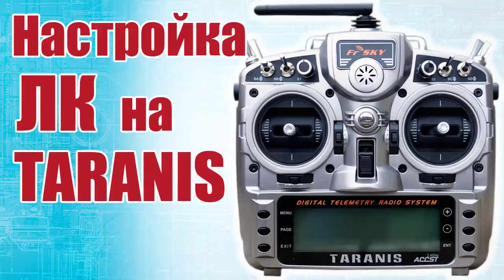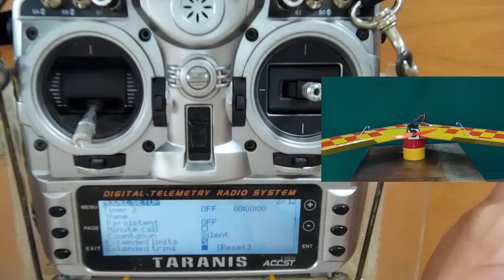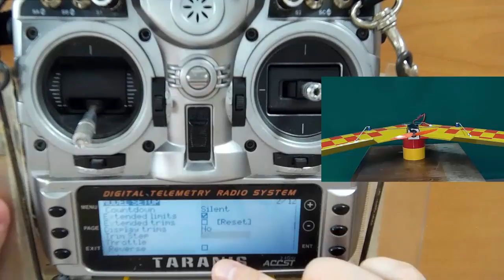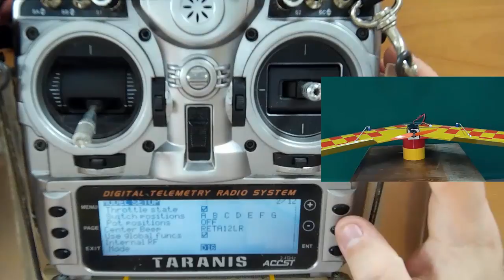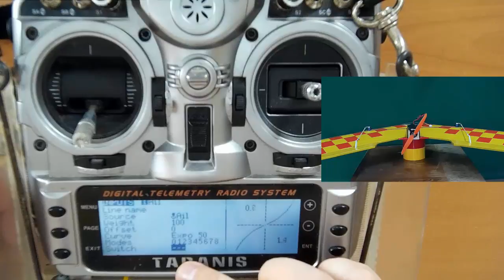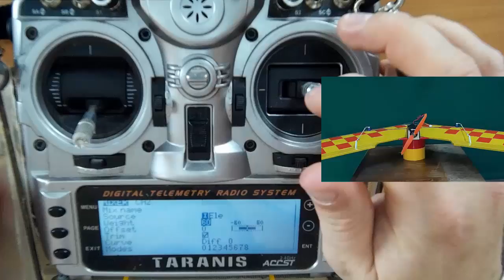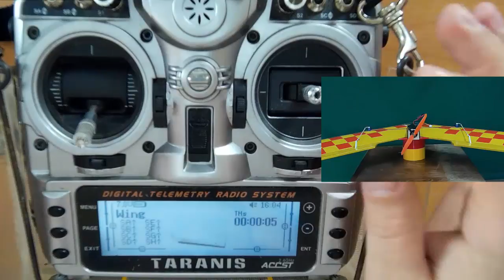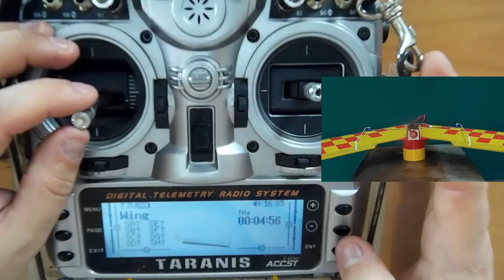Советы моделистам. Настройка Летающего Крыла на TARANIS | Хобби Остров.рф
В рубрике «Советы моделистам» мы настраиваем Летающее крыло на пульт TARANIS. На пульт FlySky i6 мы настраивали маленькое крыло размахом 600 мм. Остальные крылья настраиваются все аналогичным способом, не смотря на разный размер.

Этот канал для тех, чье хобби укладывается в двух словах - радиоуправляемые модели. Любители моделей найдут обзоры новинок радиоуправляемых машин, самолетов, катеров, вертолетов, квадрокоптеров, танков, копийных моделей и интересных игрушек.

Для многих канал будет помощником в разборке радиоуправляемых моделей.  Все тонкости и секреты ремонта в рубрике «Мастерская Хобби-остров.рф» . Ссылку на нее найдете ниже.